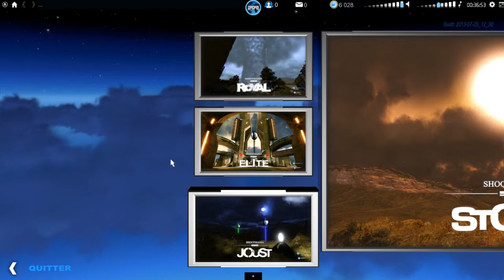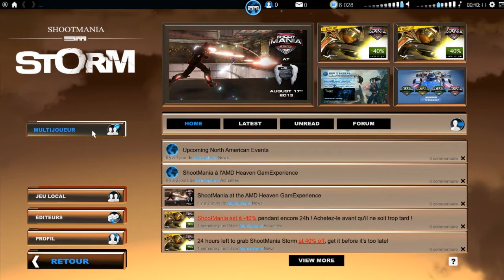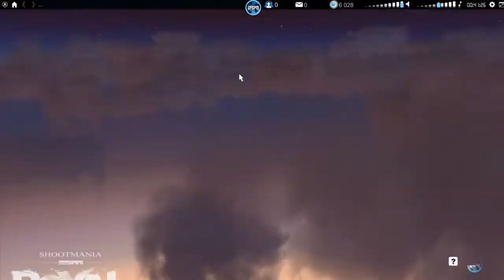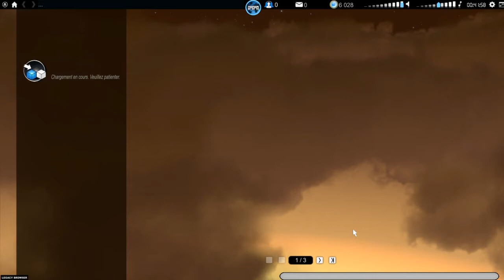Shootmania Royal présentation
Une petite vidéo spéciale pour vous présenter un mode de Shootmania Storm: le mode Royal. Un free-for-all assez sympa pour un FPS bien classe